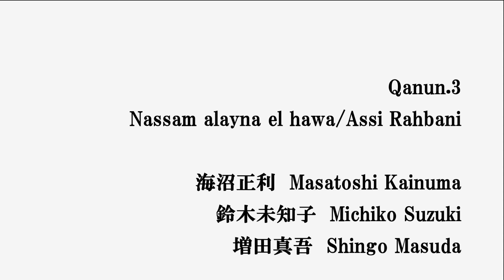Qanun.3 ثلاثي القانون Nassam alayna el hawa نسم علينا الهوى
「Qanun.3」(カヌーン.スリー)
2012年、海沼の呼び掛けで日本でプロとして活躍するカヌーン奏者3名が集まり、アラブ、トルコ地域の音楽を中心にカヌーンならではの音色とアレンジで活動するグループ。
カヌーン(Qanun)
海沼正利(Masatoshi Kainuma)
鈴木未知子(Michiko Suzuki)
増田真吾(Shingo Masuda)